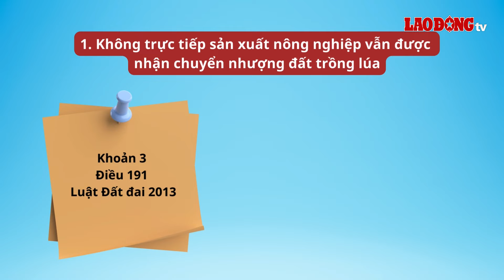2 thay đổi về mua bán đất nông nghiệp từ tháng 8.2024 | Báo Lao Động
BÁO LAO ĐỘNG | Luật Đất đai 2024 có những thay đổi về mua bán, chuyển nhượng đất nông nghiệp.

* Đường dây nóng: 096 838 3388